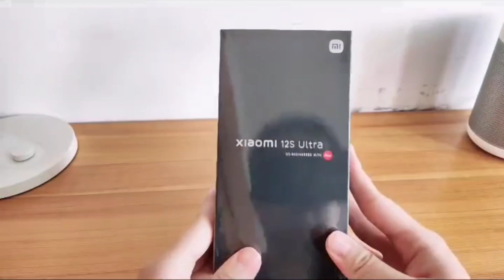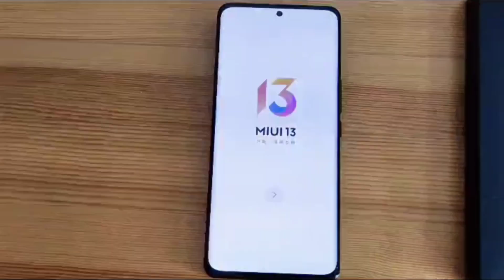xiaomi 12 pro ultra unboxing!